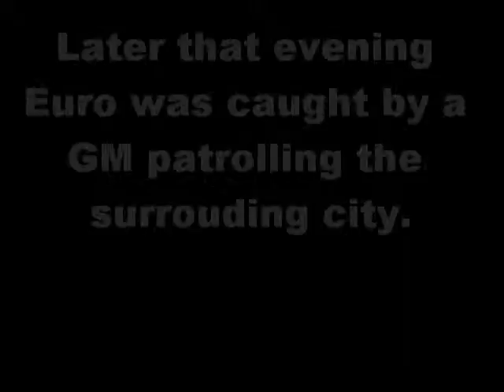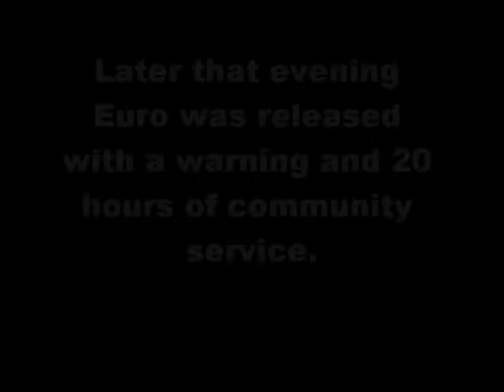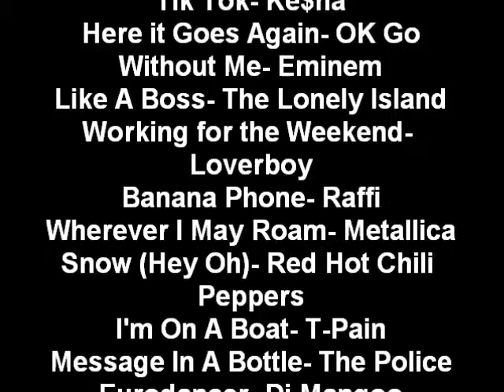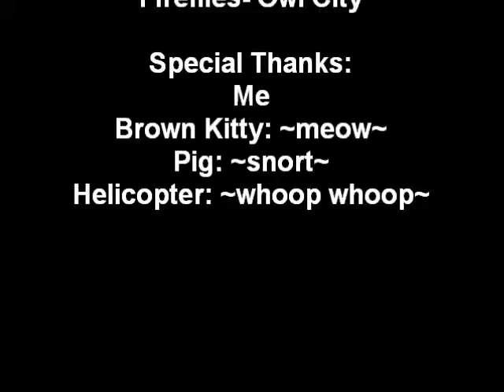Euro's Music Day- Maplestory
Going through a day in the life of Maplestory (with music!)